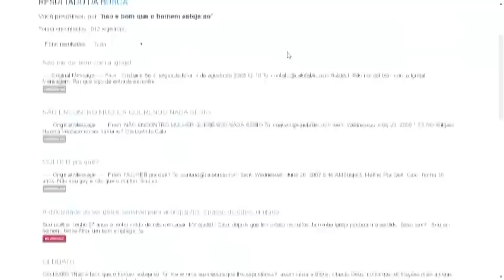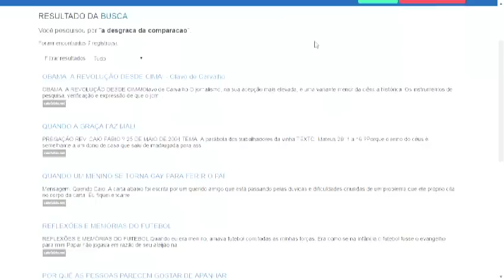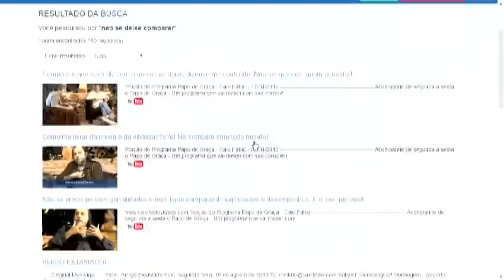Caio, não me sinto um jovem normal!